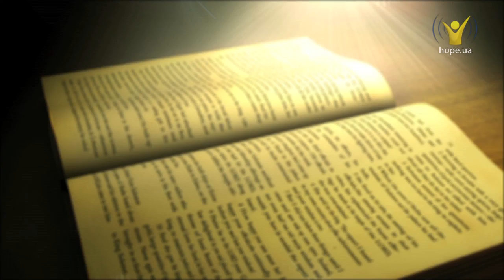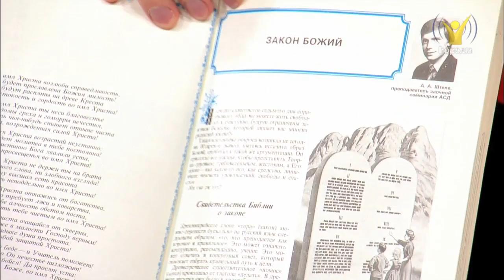Что значит бояться Бога? | Исход (часть 6) | Познавая непостижимое (15/50)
Что значит бояться Бога? Десять заповедей написаны самим Богом. Откровение Божие. Каким языком Он передаёт свои заповеди? Неизменные принципы. Какое значение имеет слово "закон"? Как понимать заповеди Божие? Что значит бояться Бога?